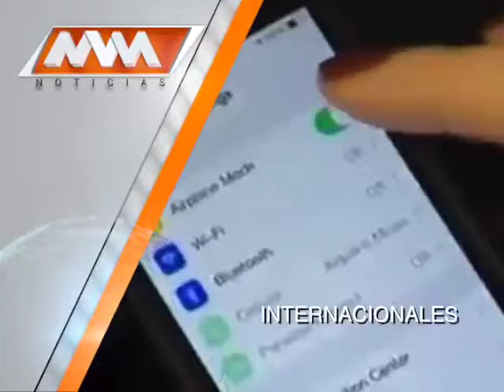MVM Televisión trae para ti las mejores noticias Internacionales